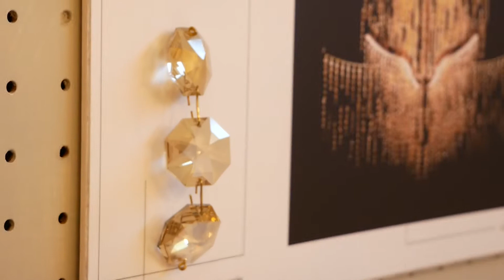Il presidente Bui in visita alla Aggio Group di Piombino Dese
L’azienda Aggio Group Srl di Piombino Dese, specializzata nel settore dell’illuminazione dal 1979, impiega artigiani con decenni di esperienza e giovani designer specializzati nella modellazione 3D.